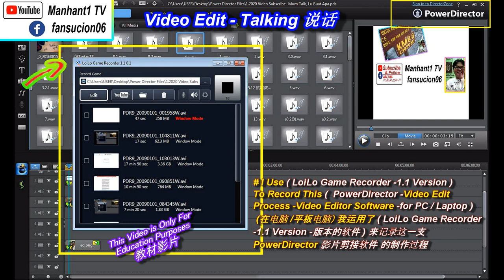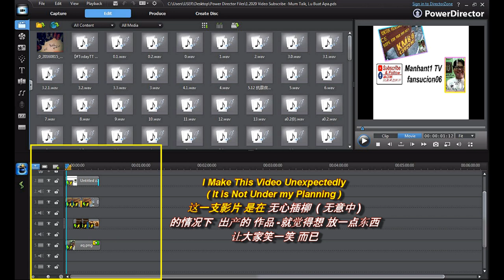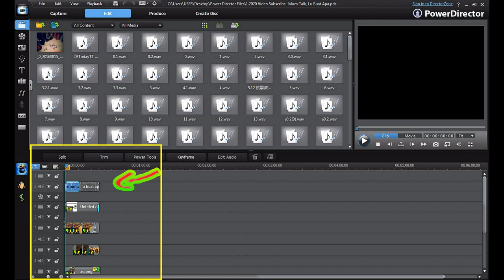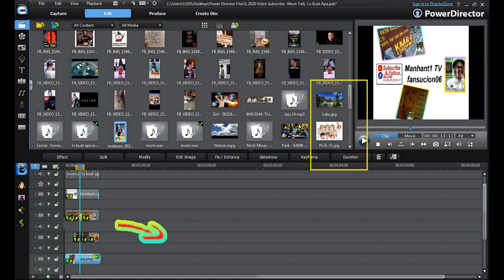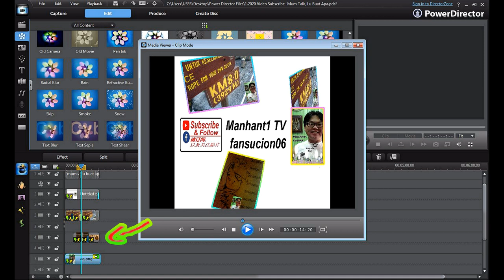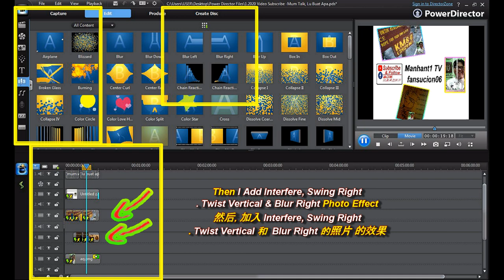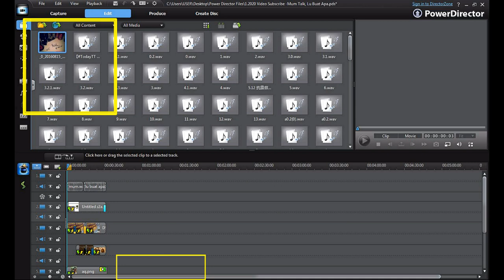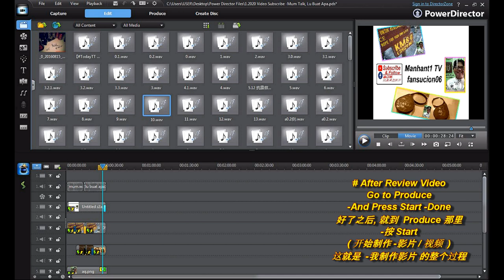Ep4 第4集 -Steps to Make Video -Talking 如何制作说话的影片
Ep4 第4集 -Steps to Make Video -Talking
如何制作说话的影片

## ( This Tutorial of Video Making is for Education purposes.
这视频是想和大家分享, 如何制作一个影片 )
Unexpected Plan to Make This video 无心插柳 liu3 的作品